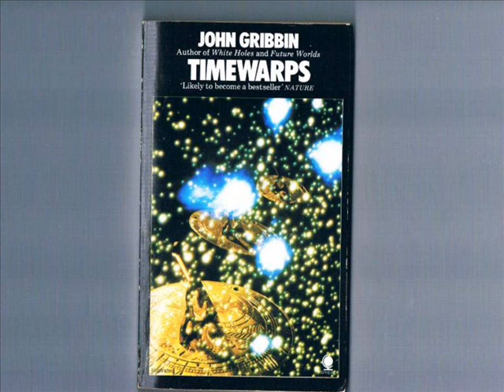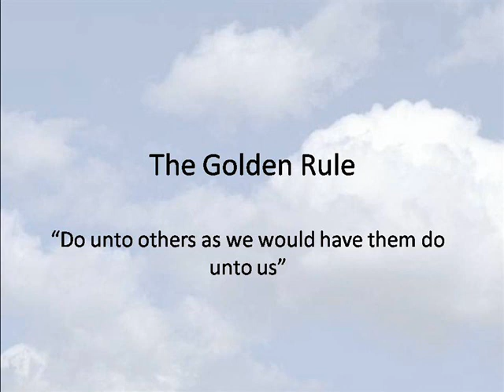The Afterlife: Part 4 Does Hell Exist?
Click on “Send & Request” and in the box marked “Send money to” -

A discussion on the subject of does Hell exist? Also an introduction to the theories of Fred Hoyle and their relevance to “The Golden Rule”.